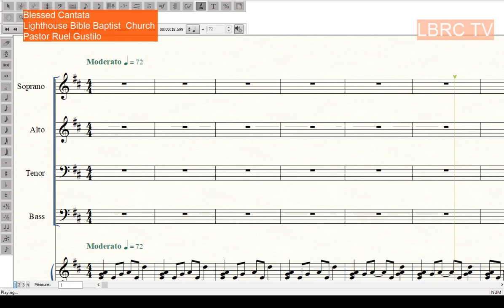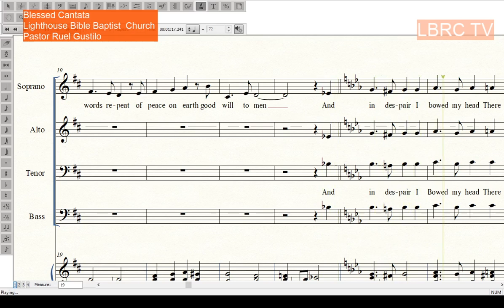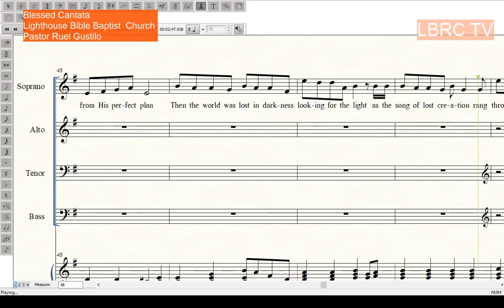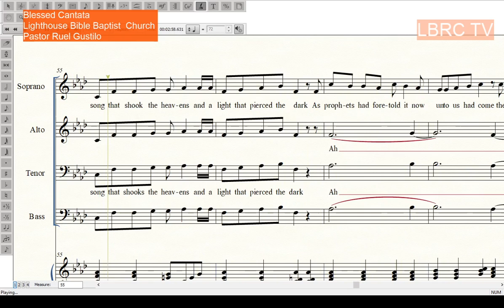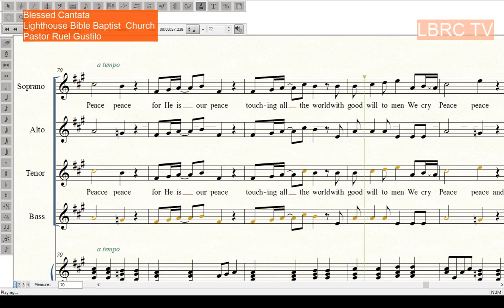Tenor | Peace, Peace with I heard the Bells On Christmas Day -Tenor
Related Video's